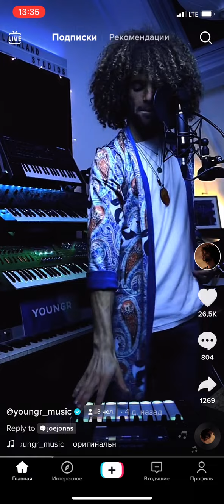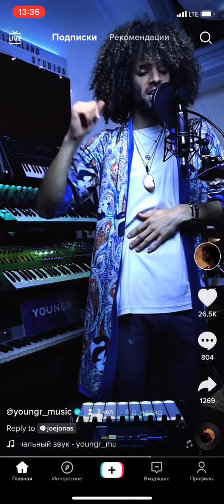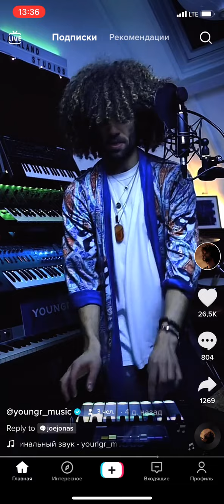The world's best DJ quail track in his own way